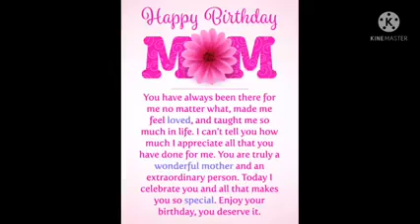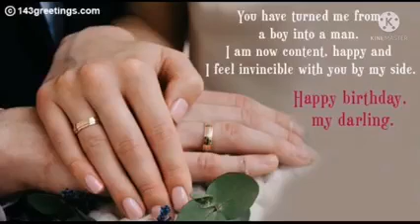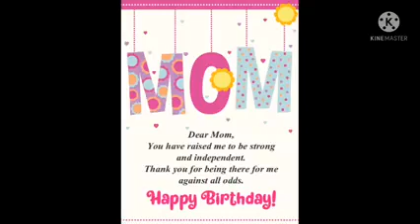65 birthday of mommy helen gansan resabal